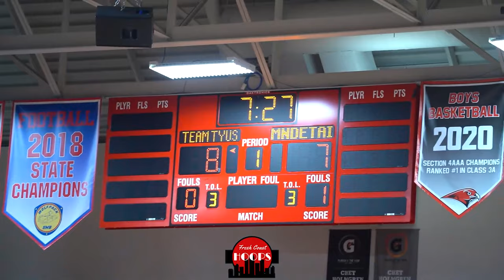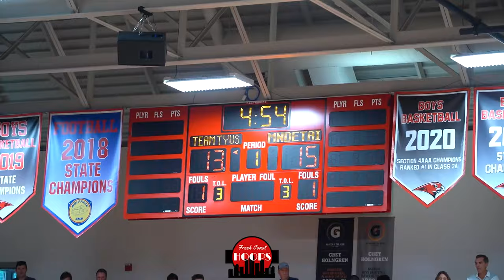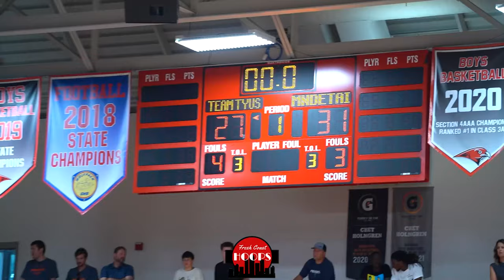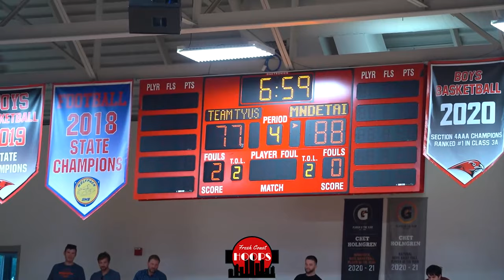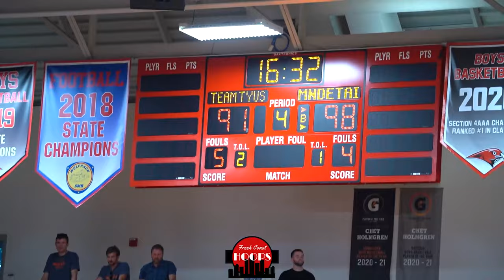Nate Knight And Daniel Oturu Go At It! Jackson McAndrew Gets Buckets!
Full game highlights of MN Detailing taking on Team Tyus at the Twin Cities Pro Am! MN Detailing was led by Nate Knight and Calvin Wishart while Team Tyus was led by Daniel Oturu and Jackson McAndrew.